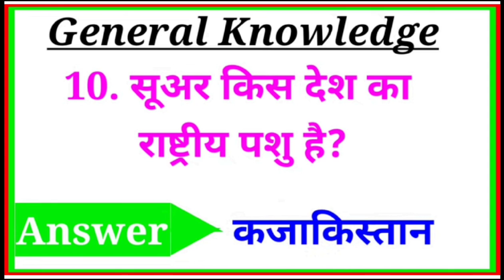Most Brilliant General Knowledge Question's Answer in Hindi | GK Quiz | RRB group d GK Hindi/Urdu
Top 7 Funny Gk Questions in Hindi // Interesting Gk // General Knowledge in Hindi // Gk Sawal Jawab Most brilliant GK questions with answers compilation Funny interesting GK !! सवाल आपके जवाब हमारे Best Gulzar Shayari || Hindi Shayari || Gulzar New Sad Shayari || Gulzar Poetry || Gulzar Shayari